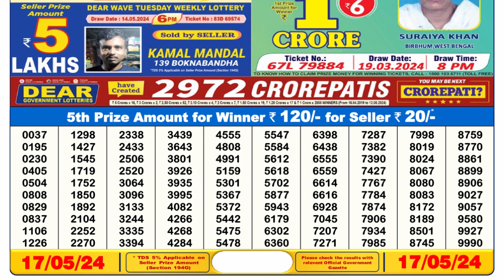Nagaland Lottery Sambad Live 6pm 17.05.24